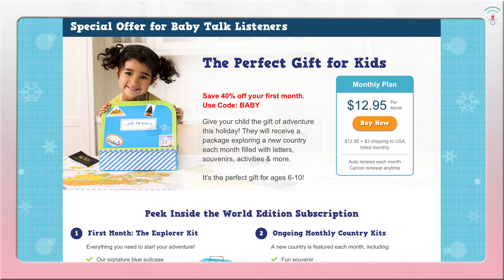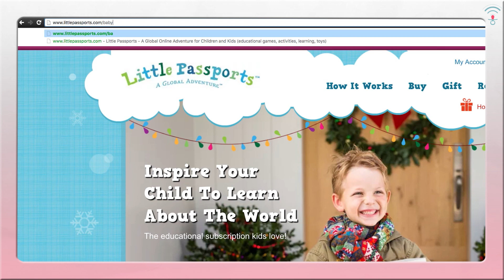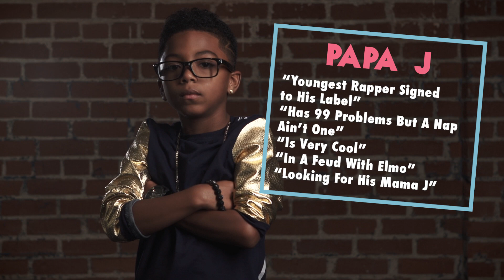Steve Greene, Jermaine Fowler, & Julian McCullough - Baby Talk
Welcome to episode 3 of Baby Talk where Steve Greene, Jermaine Fowler and Julian McCullough have a conversation, with hosts Dan Levy & DJ Jensen Karp, with the youngest rapper in the game, Papa J.

New father Dan Levy (Chelsea Lately, Comedy Central Presents) with DJ Jensen Karp, aka Hot Karl (Burning Love, Almost Famous), and three comedian friends sit down with a child in hopes of learning how to be better parents. This is "Kids Say the Darndest Things" fueled by a Tony Montana sized pile of sugar. The child guests are some of the boldest young personalities showcasing their special skills in stand-up, singing pop hits, and pint-sized breakdancing. Celebrity guests include Blake Griffin, John Mulaney, Jack McBrayer, Paul Scheer, Natasha Leggero, Moshe Kasher, and more!

Starring:
Dan Levy
Jensen Karp
Steve Greene
Jermaine Fowler
Julian McCullough
Papa J

Directed by:
Brent Butler

Executive Producers:
Daniel Kellison
Doug DeLuca
Mickey Meyer
Dan Levy
Jensen Karp
AJ Tesler

Producers:
Brent Butler
Brett Kushner
Hayden Fongheiser
David Angelo

Production Coordinator:
Chris Miller

Stage Manager/Contracts:
Nick Veneroso

Talent Coordinator:
Matt Kugler

Talent Wrangler:
Trish Hadley

Assistant Talent Coordinator:
Molly Irwin

Studio Teacher:
Jan Citron

Site Reps:
Fabi Reyes
Jordana Hammeke
Michael A Hammeke

Director Photography:
Mike Taylor

Camera Operators:
Chris Phelps
Brennan Barsell

Jib Operator:
Tony Leifheit

Live Switcher:
Joseph Stone
Alex Hobbes

Production Assistants:
Sam Stefanak
Damien Howard

Intern:
Alex Haddon

Post Production Supervisor:
Brian J. Barcheski

Editor:
Pete Martich

Assistant Editor:
Warren J. Williams

Graphics:
Shane Winter

Graphics Operator:
Brian J. Barcheski
Warren J. Williams

Photoshop:
Melissa Stetten

Gaffer:
Diego Hodge

Audio Mixers:
Erik Clabeaux
Jon Walker

Audio Assistant:
Ian Wellman

Hair & Make-Up:
Michele Sweeney
Heather Coopersmith
Deborah Hancock

Set Designer:
Keseh Morgan

Art Assistants:
Damon Sellers
Brent McEwan

Poster Artist:
Anthony Petrie

Main Theme "I'm a Baby"
Performed by Weird Sonix/Written by M. Bruno A. Noyes J. Rosen

Field Unit

Director:
Ramsey Mellette

Studio Teacher:
Charmain Boos

2nd AD/Script Supervisor:
Avery Mangahas

Production Assistant:
Sam Stefanak

Intern:
Alex Haddon

Studio Contacts:
John Patterson
James Laurie

Director Photography:
Steven Moreno

DIT:
Warren J. Williams

Audio Mixer:
Andy Theiss

Special Thanks to:
The Great Escape Club - Atwater Village
Lauren Greenberg
Doug Perkins
Noah Garfinkel
James Kirkland
April Richardson
Rachel Specter
Abe Levy
Romy Levy